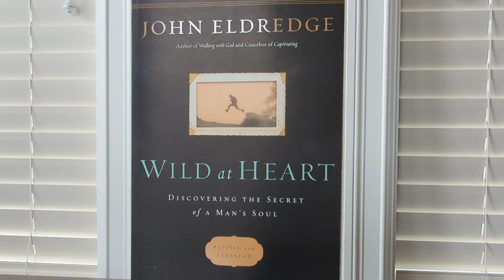Evan, Nathan, And Tom's Most Meaningful Book [ Conversations ]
Evan, Nathan, and Tom share what could be their most meaningful book.

Wild At Heart
Alabaster Cross
Crazy Love